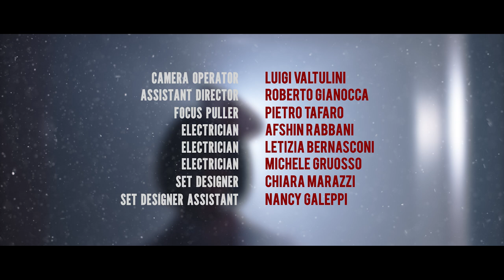Mr Gru - L' Urlo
Nuovo singolo di Mr Gru - 2017
URLO

Regia: Omar Beltraminelli
Aiuto Regia: Roberto Gianocca
DOP: Pietro Tafaro
Operatore camera: Luigi Valtulini
Scenografia: Chiara Marazzi
Assistente Scenografia: Nancy Galeppi
Elettricista: Michele Gruosso
Elettricista: Afshin Rabbani
Trucco: Alexia Rigamont

Comparse
Infermiera: Dana Ghiringhelli
Clown: Alessandro Cabras
Clown: Simone Corona
Clown aiuto DOP: Letizia Bernasconi
Psicologo: Roberto Gianocca
Backstage : Domenico Napoli

testo:
Mi risveglio con i brividi, giorni privi di senso, sto medicamento mi fa l iride spento
e non c'è limite al peggio. Allora gridi, ma non sentono un caz*o.
Altro conato che non sfocia in pianto, vorrei lasciarmi andare ma non ce la faccio.
Una voce fuori campo: la miglior difesa è l'attacco, di panico.

Cordinate perse, con il Natel che non prende. Le sinapsi scollegate,
Sogni sparsi per la stanza. Sono in taxi in ambulanza.
Pensa, prima di parlare pensa. La mia testa è su un aereo
Sopra il mare senza, comandante senza, carburante e benza.

Hey tu, hey Gru, come andiamo?! È da un po' che non parliamo più.
E da "Ti vedo" non ti vedo più, da quando viviamo come L'urlo di Munch.
Questo testo è un dipinto con l'olio, scritto con l'odio.
Mi impasticco ed ho fatto un pasticcio non divento famoso se muoio.

Si si lo ammetto, non c era niente che ci accomunava a parte il letto.
Rifletto e mi rimetto il cuore in pace in petto.
In gabinetto, un taglio netto...
Va che faccia che metto, ho solo un occasione per uccidere la traccia.

Sono stanco! Questo è poco ma sicuro. Mi curo o non mi curo?! Si, no?! Si, no?! Si, no?!
Porca puttana è un casino.
Sono il primo, triste con un antidepressivo, lo mischio con un litro di primitivo.
Non scrivo, prescrivono. Questo non è un testo e un foglietto illustrativo.

"conosco mille maniere per calmare la tua ansia, ma non ne trovo una sola che calmi la mia".

Mami, oggi non le ho prese le pastiglie. Volevo essere normale come gli altri,
ma mi costa troppo continuare a drogarmi.
Regolare lavoro, regolare ma loro, non mi
permettono di decollare, metto ste cuffie come se metto il collare.

Conto i giorni sul blister. Perdo gli anni migliori poi muori e finisce.
Io non posso vivere così, sono troppo grosso per vivere così.
Più tosto che abbassarmi, puoi ammazzarmi giuro.
Ho una ferita per ogni battaglia che non ho affrontato allora dopo tiro pugni al muro.

E lo spacco come tutti i miei problemi che non evito più. Medito, dito medio su. Fu*k you. Edito questo testo e ne faccio un finale epico.
Anche se ci lamentiamo tutti i giorni, a tenerci vivi sono ancora i nostri sogni. Ora lo so, devo spingere più forte; e se mi cloneranno allora mi farò le doppie.